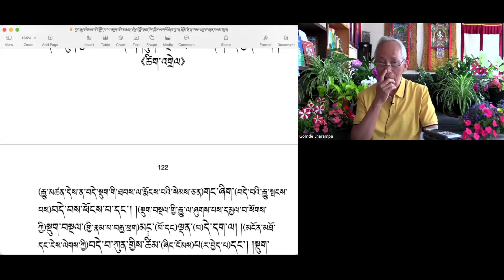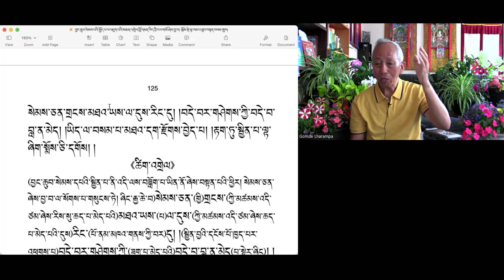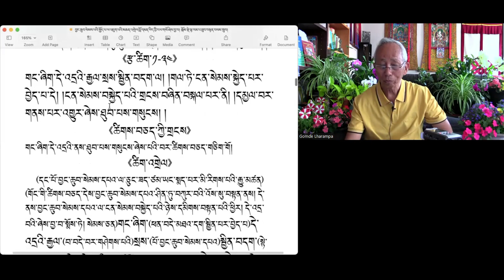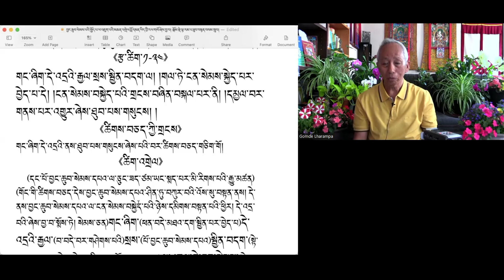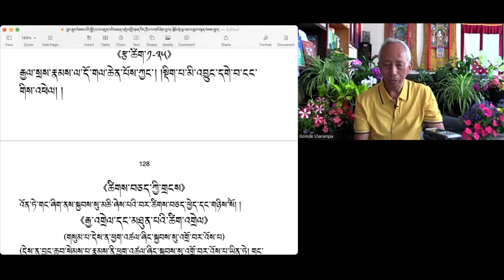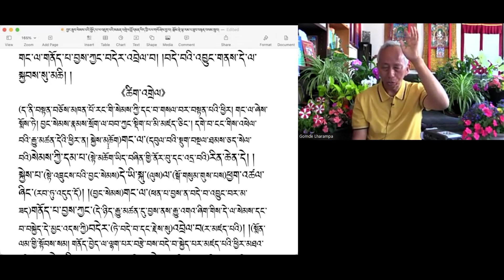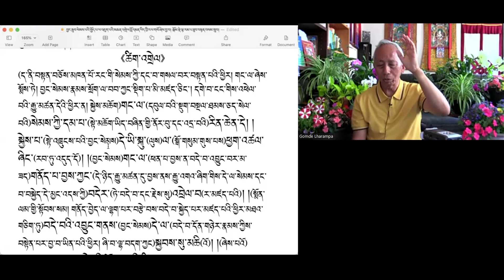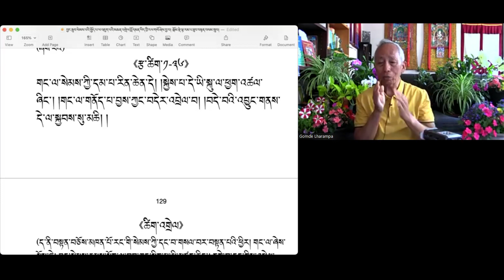The Bodhisattva Way of Life - Day 8